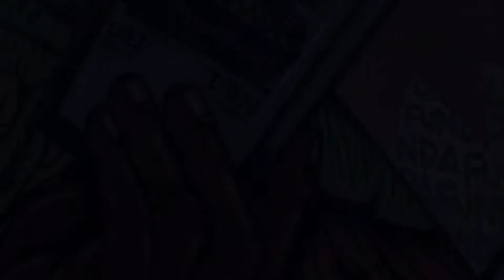TSHAPA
Sphelele Tshapha well known by his surname "Tshapa" in the underground Hip-Hop industry is a Durban based hip hop lyricist.